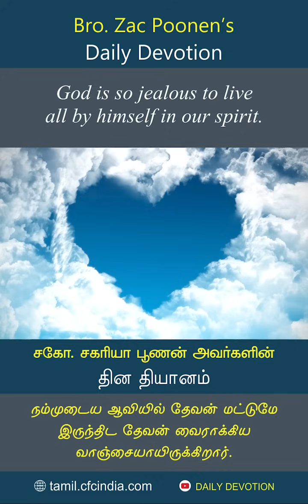April 08 | CFC Daily Devotion | God is so jealous to live all by himself in our spirit.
நம்முடைய  ஆவியில் தேவன் மட்டுமே இருந்திட தேவன் வைராக்கிய  வாஞ்சையாயிருக்கிறார். | Zac Poonen